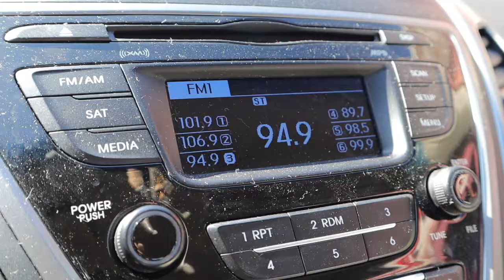24 hours WITHOUT SOCIAL MEDIA & MY PHONE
I almost died. (Okay, that might be a bit dramatic.) I copied Emma Chamberlain and tried giving up my phone for a day. It was hard! I didn't realize how dependent I am on my iPhone. I got lost and felt lonely and anxious but got a bunch of shhh done! I didn't just give up my phone, but I gave up social media in general for 24 hours.

Welcome to Happy Hour ! EVERY THURSDAY we do random fun things for entertainment. Don’t forget to come back TUESDAYS for Coffee Talk (where we chit chat about mental health topics, usually ADHD, depression and anxiety)!